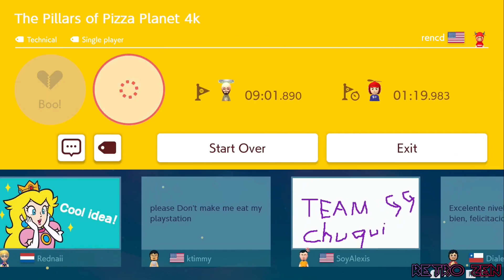The Pillars of Pizza Planet 4k: Beating SUPER MARIO MAKER 2's SUPER EXPERT Levels!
Every weekday on Twitch @ ~1:15 PM or ~7:15 PM EST -- OTHER GAMES (JRPGs)

W0R-FBC-BHF
BY rencd